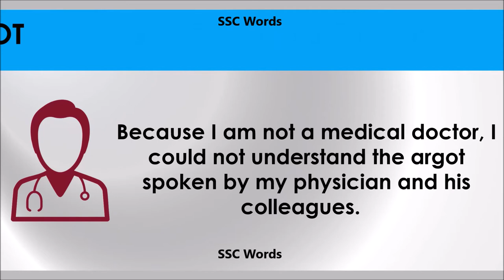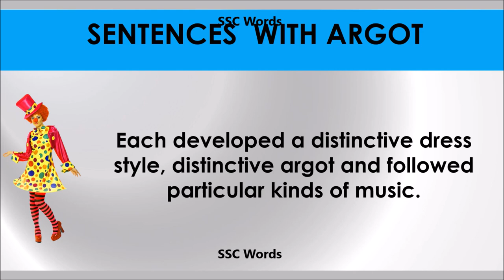Argot # Improve English # Meaning and 5 sentences # GRE CAT GMAT word # SSC Words